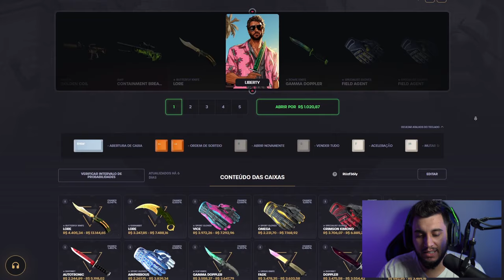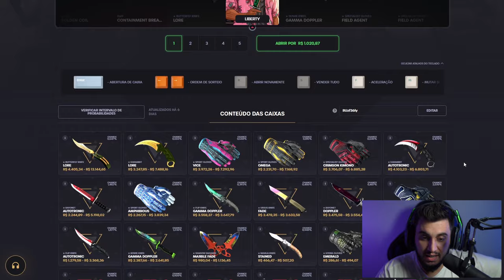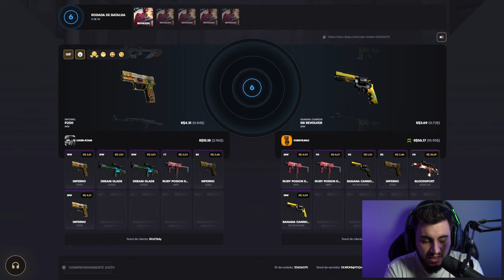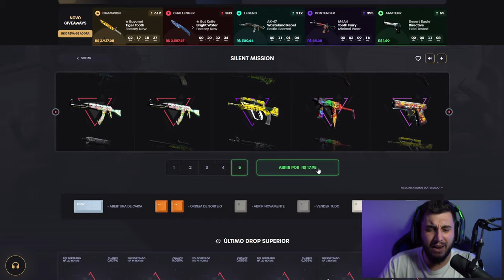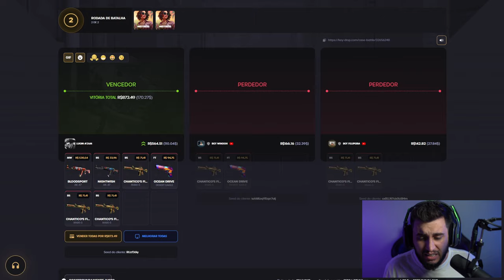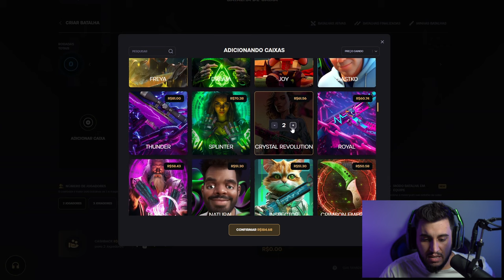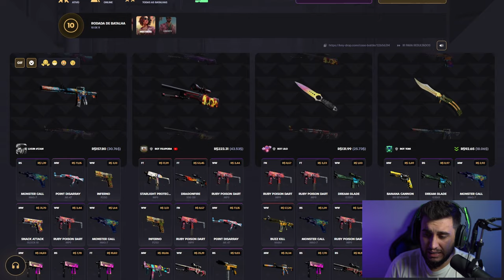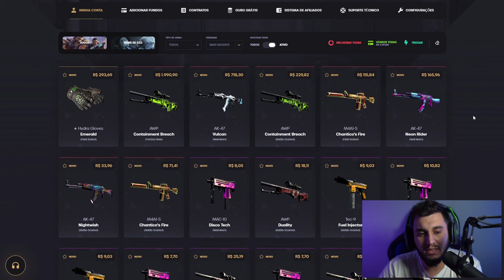Agora Eles foram Longe Demais Lançando Essa Caixa...